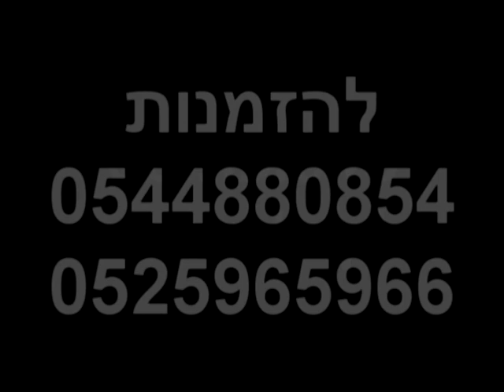סקסופוניסט לאירועים - קבלת פנים | מוסיקת רקע | 0544880854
מוסיקת רקע חיה לקבלות פנים מיוחדות